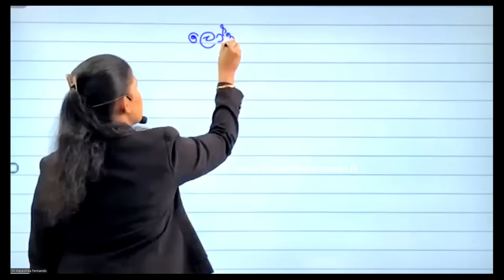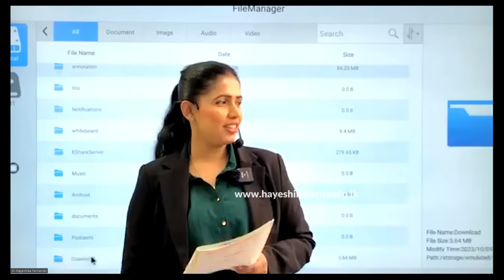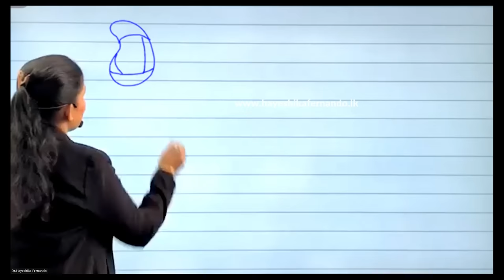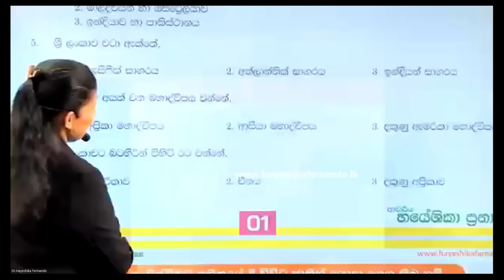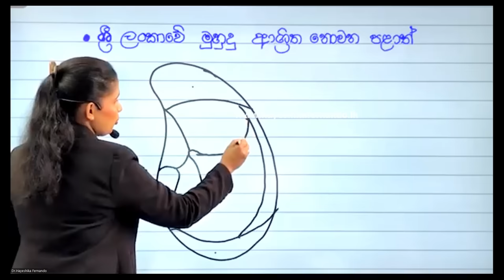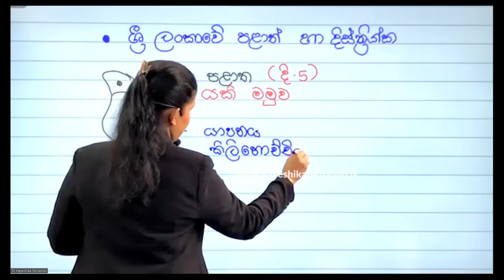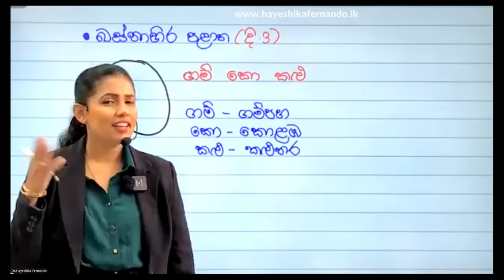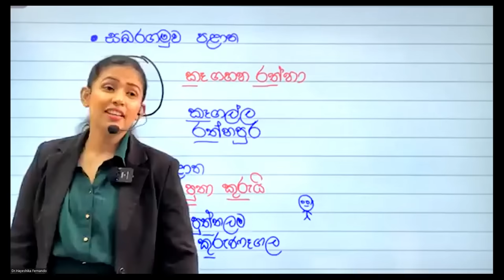ලංකාවේ පිහිටීම කෙටි ක්‍රම මඟින් සරලව | Dr.Hayeshika fernando